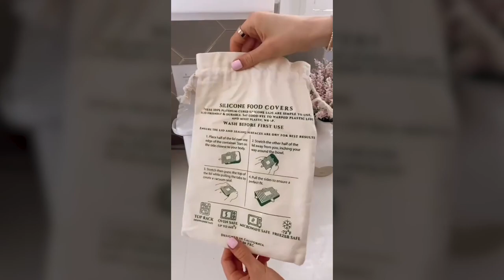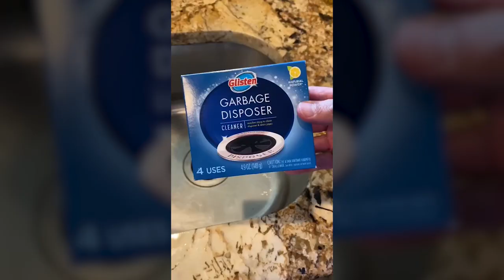Amazon Kitchen Products 'Must-Haves' - TikTok Product Review Compilation (With Links)